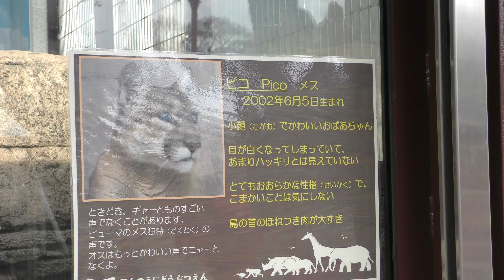ピューマ の『ピコ』 (天王寺動物園) 2019年3月31日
ピューマ (天王寺動物園)

『ピコ』　♀　2002年6月5日生まれ

□ ピューマ
英名：Cougar
学名：Puma concolor

■ 撮影場所
天王寺動物園 (大阪府)
TENNOJI ZOO